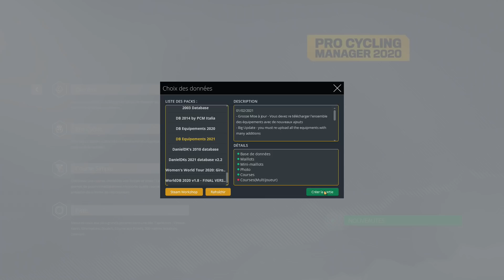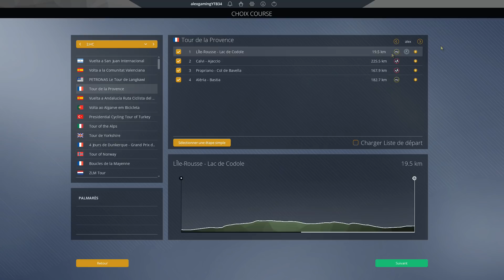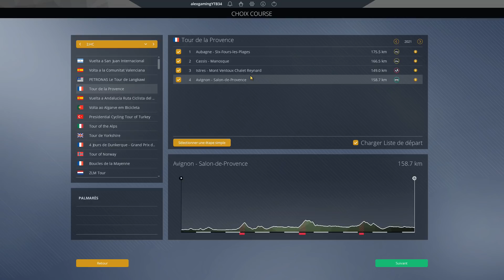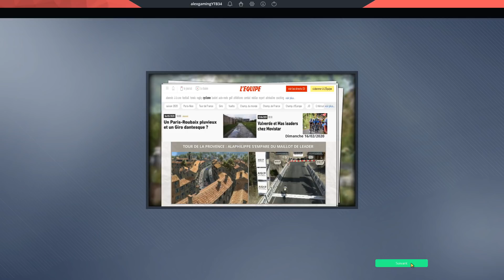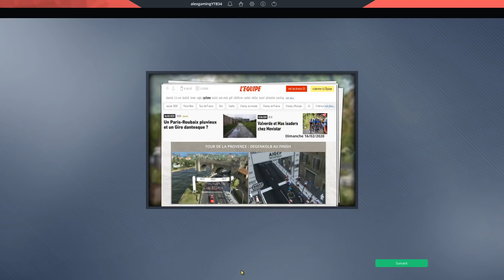TOUR DE LA PROVENCE 2021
Salut tout le monde, on se retrouve pour le Tour de la Provence 2021 sur le jeu Pro Cycling Manager 2020 avec l'équipe Arkea Samsic de Warren Barguil et de Nacer Bouhanni.

avec mon code Alex10

Pour me joindre :
-PSN: alexgamingYTB34
-Steam: alexgamingytb34